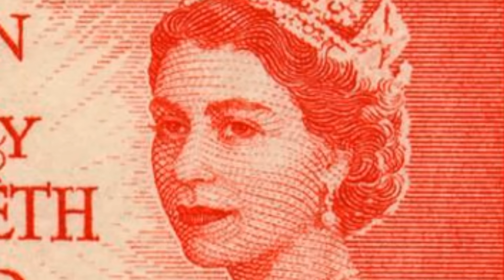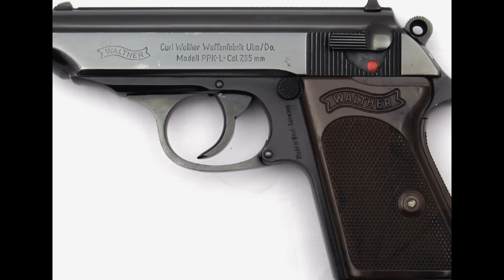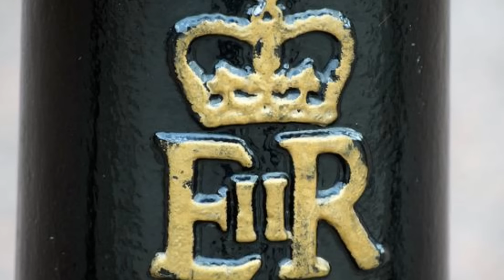1974 attempt to kidnap Princess Anne.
In March of 1974, a mentally ill man attempted to kidnap the daughter of Queen Elizabeth II. It is the closest that a British royal has come to being kidnapped in modern times.  In the harrowing moments of the attack, the attacker and the princess carried on "a tedious conversation." The History Guy remembers the attempt to kidnap Princess Anne.

The History Guy uses media that are in the public domain. As photographs of actual events are sometimes not available, photographs of similar objects and events are used for illustration.